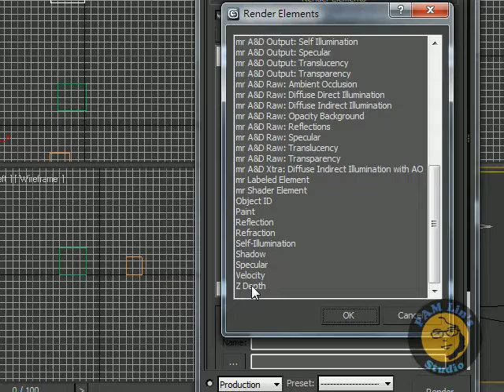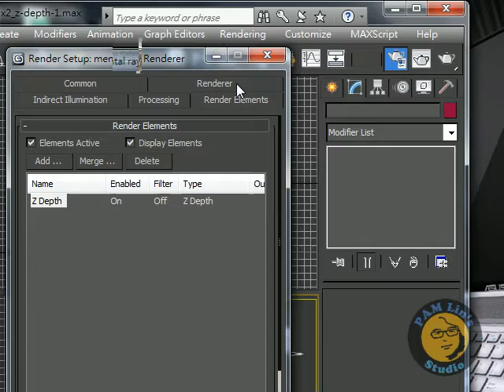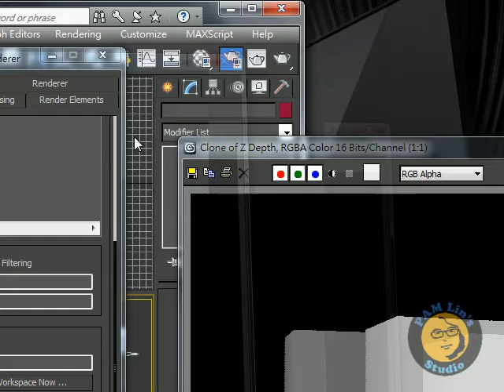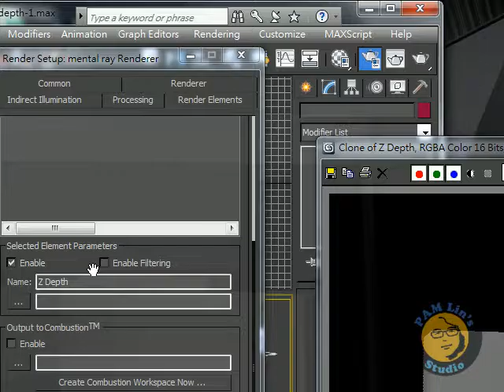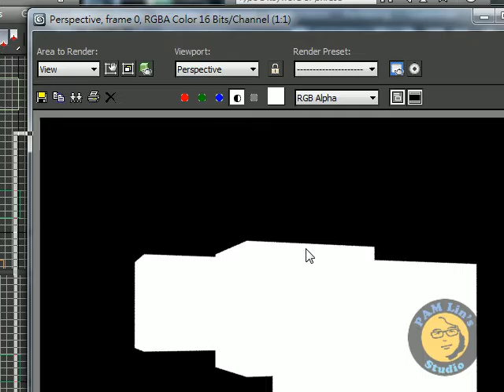Box Z Depth 1